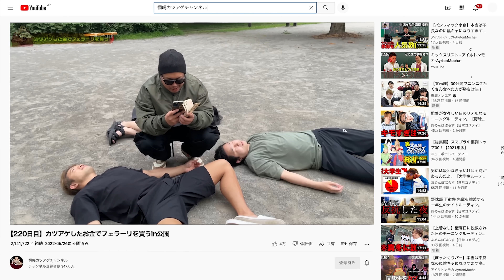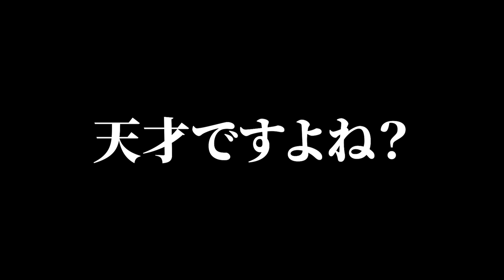本当は不良なのに陰キャになりすます高校生の日常【コントVol.134】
=メンバーSNS=
【あつた】

出演:えいじ/じゅん/まっつー/りょう/あつた
編集:じゅん/マネージャー

‹画像素材›
かわいいフリー素材集 いらすとや
‹主に利用しているBGMサイト›
・DOVA-SYNDROME
※使用していない場合もあります。